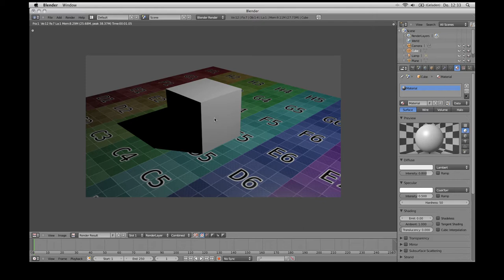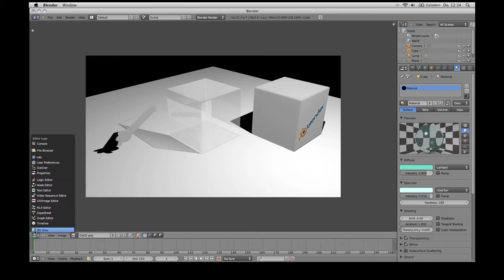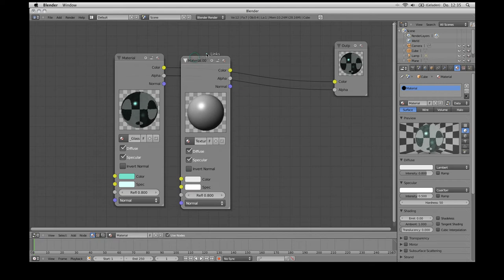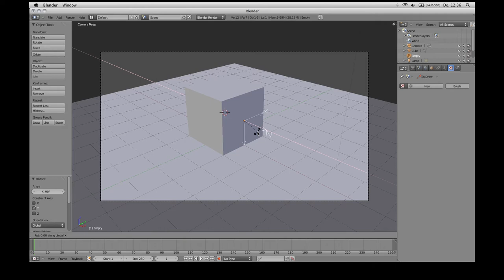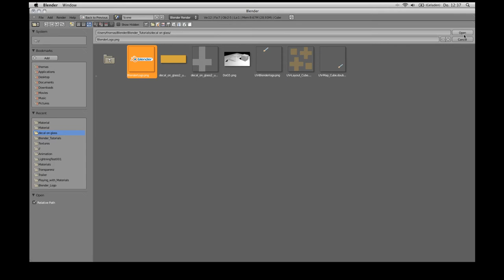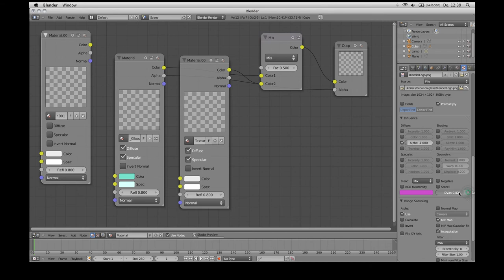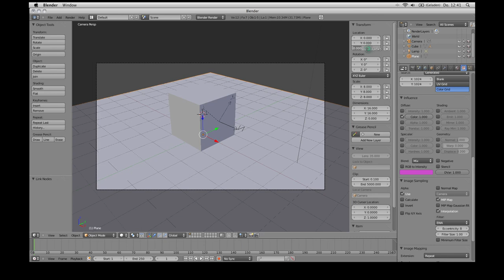Blender 2.55 Tutorial - Aufkleber auf Rampshadermaterial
Hier zeige ich wie man in Blender 2.55 mit Hilfe des Node Editors eine Imagetextur auf ein Rampshadermaterial (Autolack oder Fresneltransparenz) aufbringt.
Das verwendete Glasmaterial (green_glass) stammt aus dem Blender Open Material Repository und ist hier zu finden: